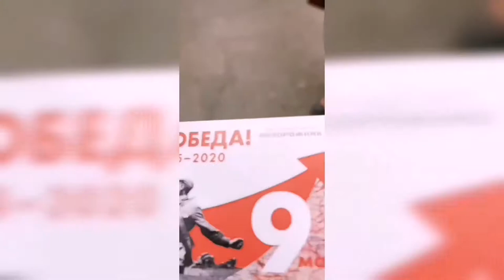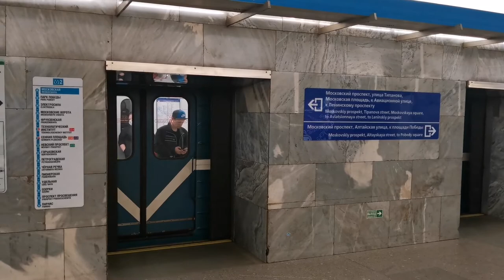Saint-Petersbourg VLOG [Acte I]